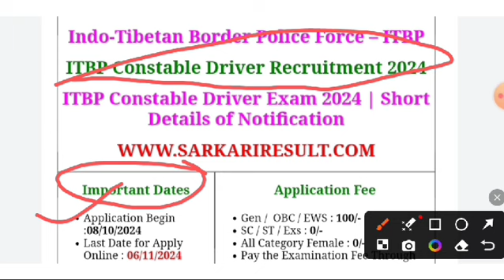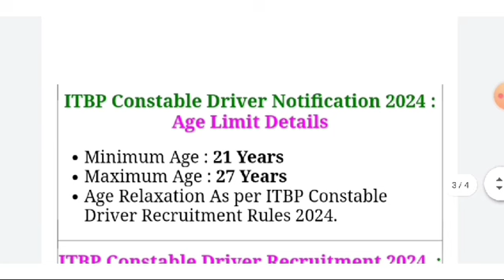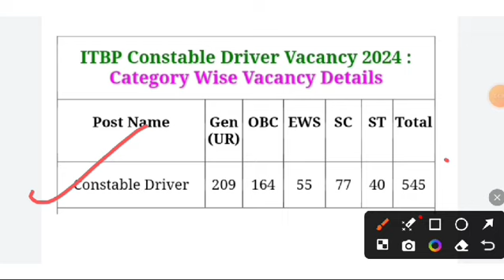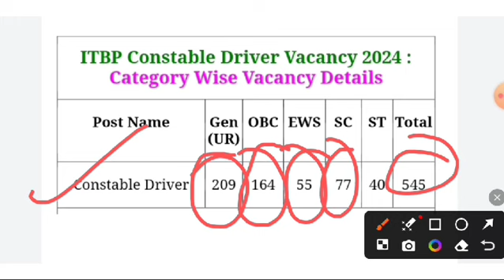ITBP DRIVER NEW VACANCY 2024 | ITBP DRIVER VACANCY LATEST UPDATE,AGE LIMIT,DL,EXAM DATE, PREPRATION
What is the last date for ITBP Form 2024?
Who is eligible for ITBP driver?
What is the ITBP Army Bharti 2024?
What is the basic pay for ITBP driver?